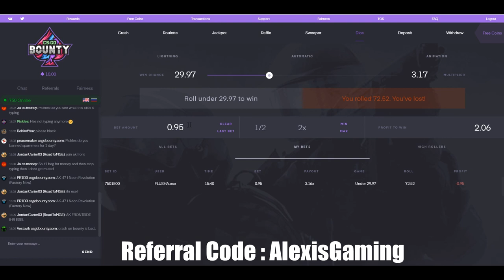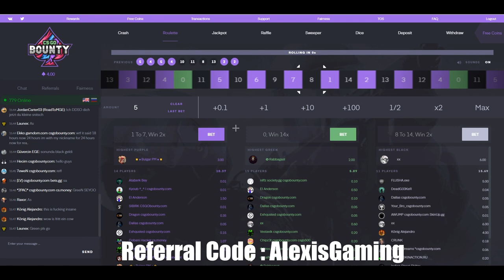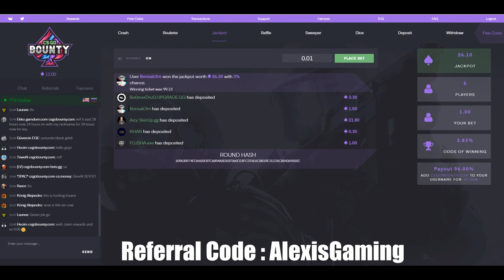MEIN SCHÖNES KNIFE WIRD VERGAMBELT!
Youtube ▬▬► Alexis
Equipment

Kamera 2: Canon Legria Mini

Kamera Mic: Rode VideoMic GO

Kamera Windschutz: Rode Deathcat

Kamera Ständer: Gorilla Pod

Aufnahmeprogramm: OBS Studio/Bandicam

PC: Acer Predator

Mikro: Auna Mic-900B

Headset: Logitech G430

Maus: Razer Naga

Tastatur: Mad Catz V.7

Mikrofon-Ständer: Kaputt
► Danke!
►Musik von
Background: -
Outro: Designer Gesucht!
Intro: Designer Gesucht!